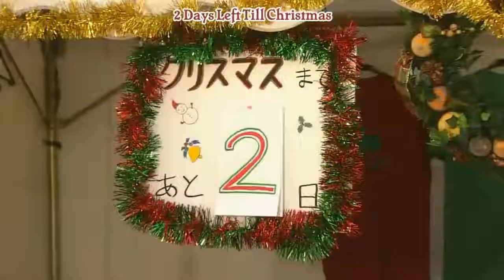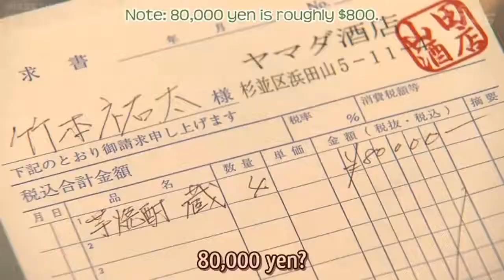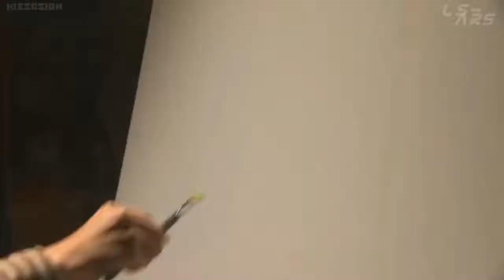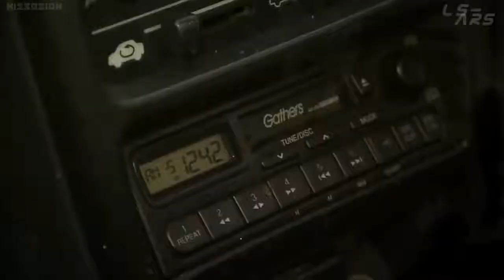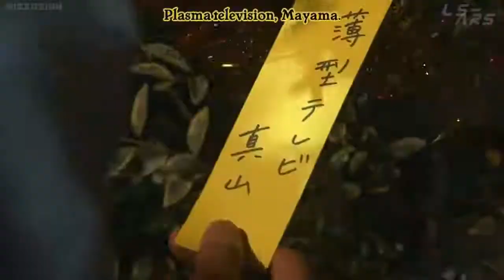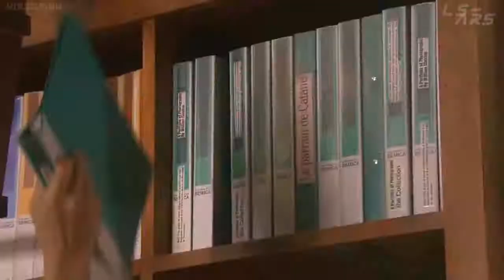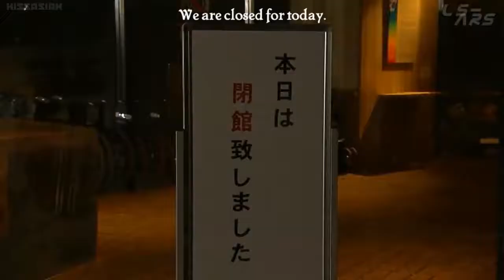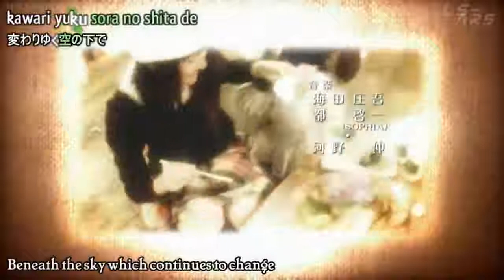ハチミツとクローバー (Honey and Clover) LIVE ACTION EP 4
Honey and Clover follows the lives of five college students and their love triangles

Drama: Hachimitsu to Clover
Country: Japan
Episodes: 11
Aired: Jan 8, 2008 - Mar 18, 2008
Aired On: Tuesday
Original Network: Fuji TV

Native Title: ハチミツとクローバー
Also Known As: Honey and Clover , Hachimitsu to Kurobaa , Honey & Clover ,
Screenwriters: Kaneko Shigeki
Directors: Tanimura Masaki, Matsuyama Hiroaki
Genres: Friendship, Romance, Life, Drama